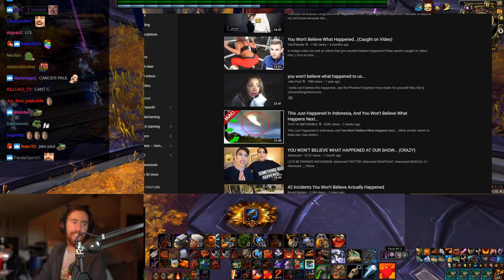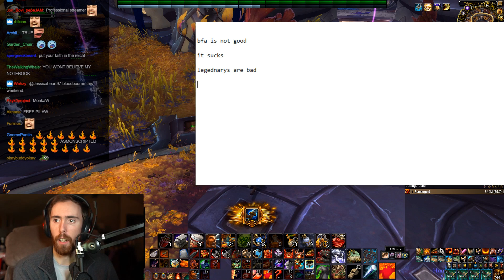Asmongold Rants About Clickbait.. and Girls (what happens next will SHOCK you!)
This is a clickbait video where Asmongold talks about clickbait.

Best of Asmongold Ep. 142